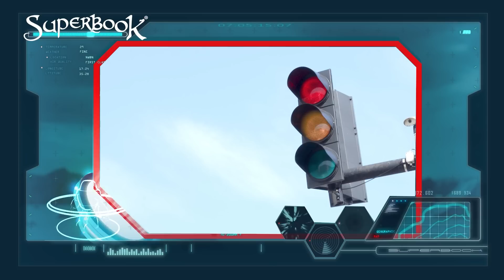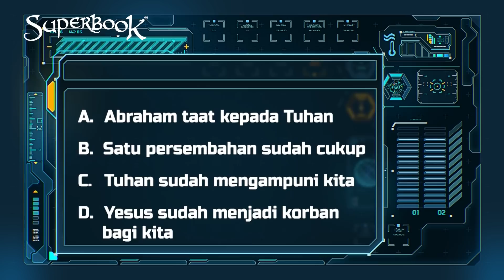SUPERBOOK KIDS CLUB 🥳👋 | 4 JUNI 2023 | SEKOLAH MINGGU ONLINE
SEKOLAH MINGGU ONLINE SUPERBOOK KIDS CLUB 🥳👋 SUPERBOOK INDONESIA bersama Kak Nanda, Kak Rena & Kak Hevi!!👋👋